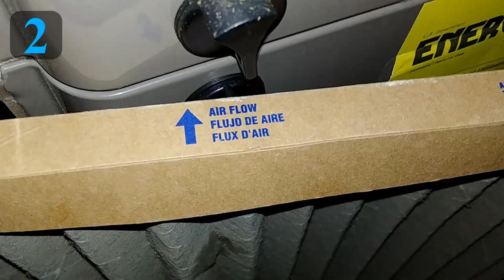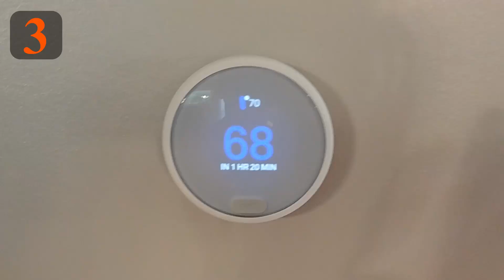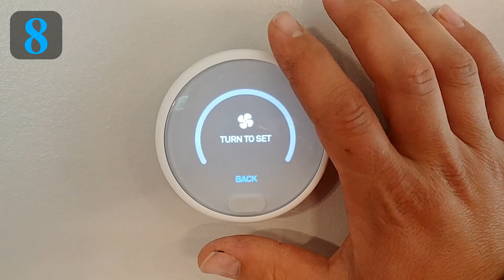Simple AC Problems You Can Fix With No Tools!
My Favorite Tool

Here I go over all of the basic common AC issues that you can generally fix without any tools.

Blessings,

Ben